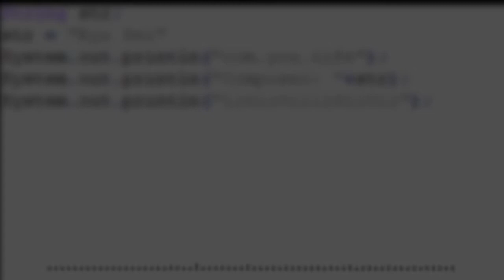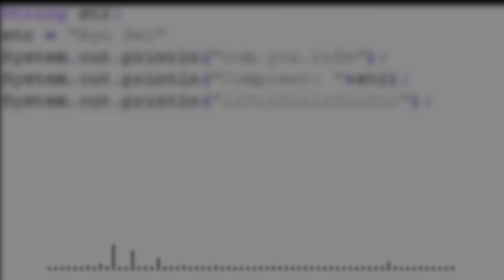com.you.life (Original Music)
you cannot install com.you.life to hollow entity